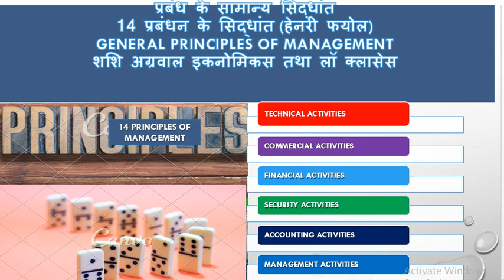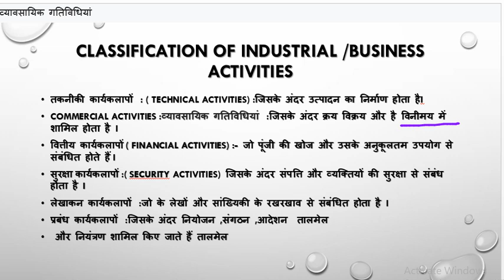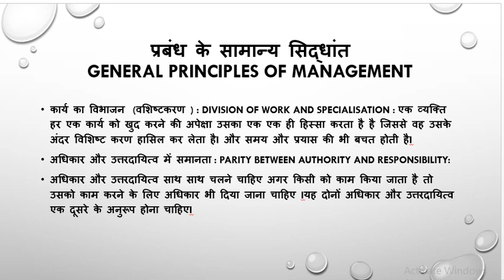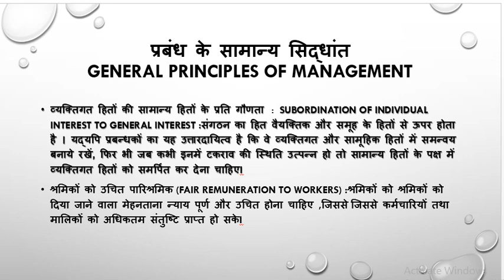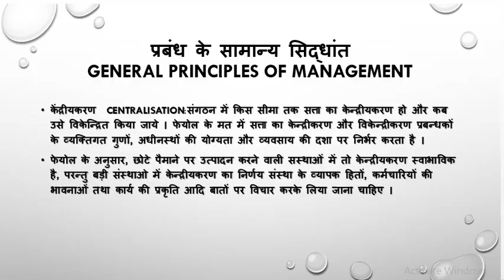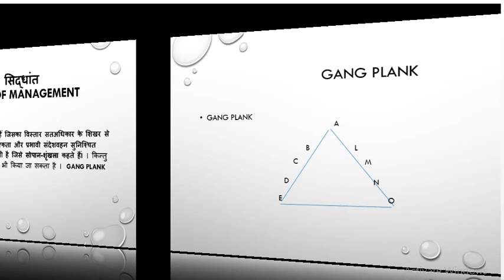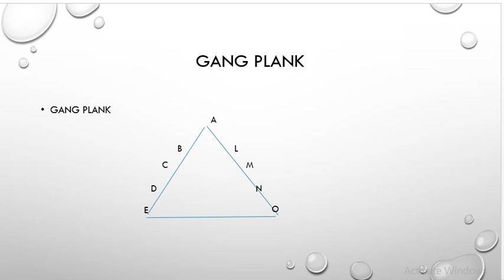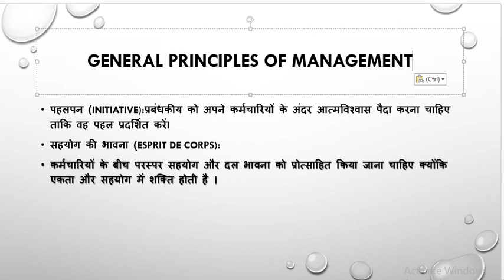प्रबंध के सामान्य सिद्धांत/14 प्रबंधन के सिद्धांत (हेनरी फयोल) (GENERAL PRINCIPLES OF MANAGEMENT)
प्रबंध के सामान्य सिद्धांत/14 प्रबंधन के सिद्धांत (हेनरी फयोल)
 (GENERAL PRINCIPLES OF MANAGEMENT)